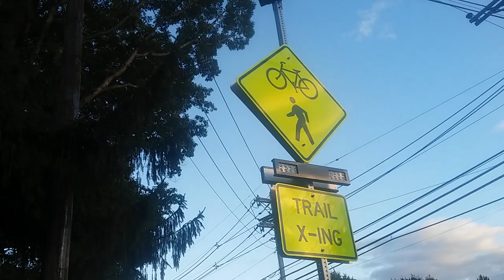An Abandoned Trolley Line In Lawrence, NJ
A view of an old abandoned trolley line in Lawrence, NJ that is now a rail-trail as I take a walk before attending a university soccer game where I saw another railfan. The video starts just after the field & we'll cross two streets along the way & a small bridge. I was walking along this trail a few days ago but unfortunately couldn't get a video since it was just after sunset. An old building is still standing along the right of way. This is the former Johnson Trolley Line which saw service several years ago back in 1910. Enjoy & be sure to watch in HD. Apologies for the shakiness.